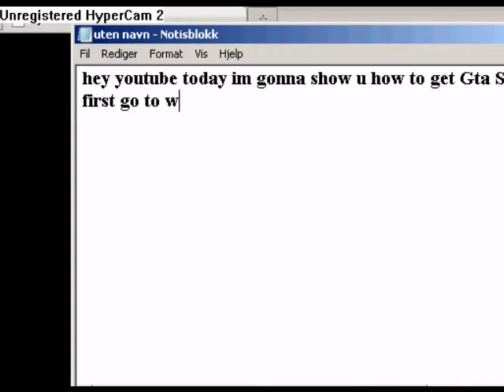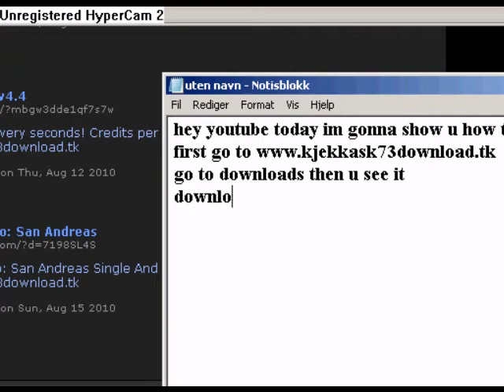How To Get Gta San Andreas For Free